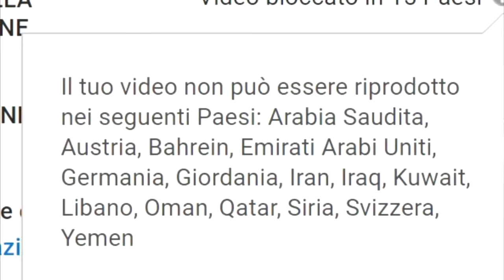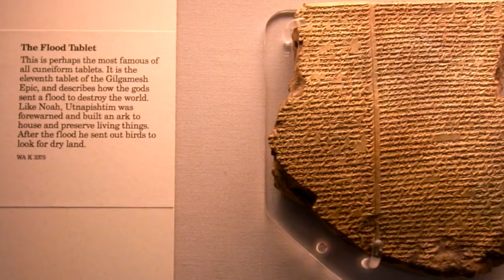IL CARTONE ANIMATO DELLA BIBBIA - L'ARCA DI NOE'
Se anche tu vuoi una maglietta come la mia, entra nella pagina di Pampling cliccando qui
e durante l'acquisto ottieni uno sconto del 15% inserendo il mio codice BFOSTER